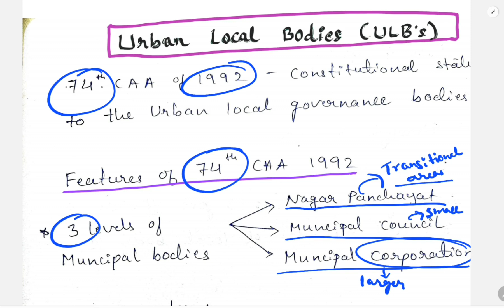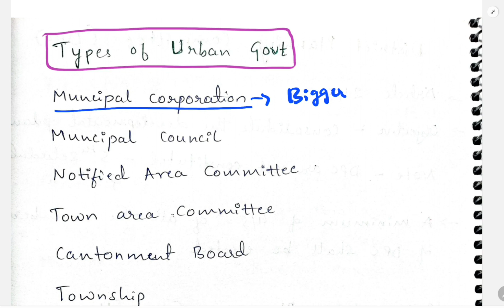Handwritten notes on URBAN LOCAL BODIES || MUNICIPALITY